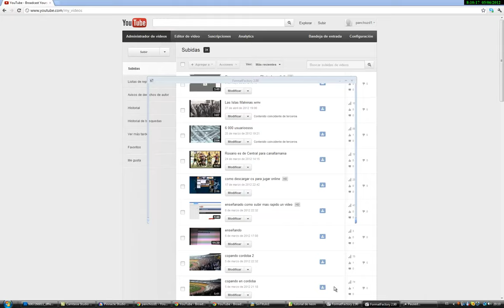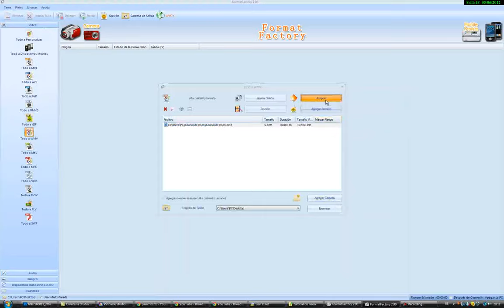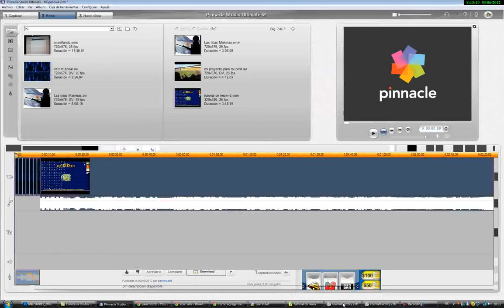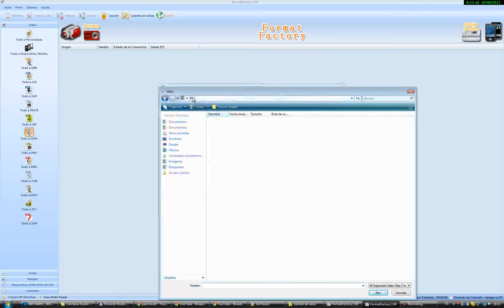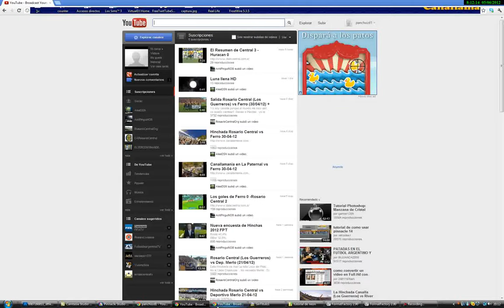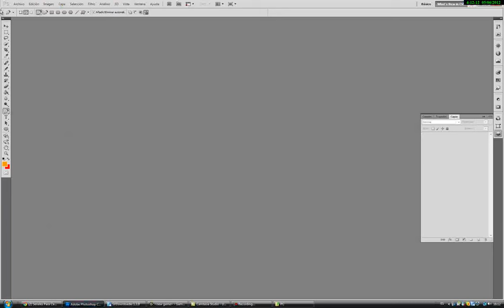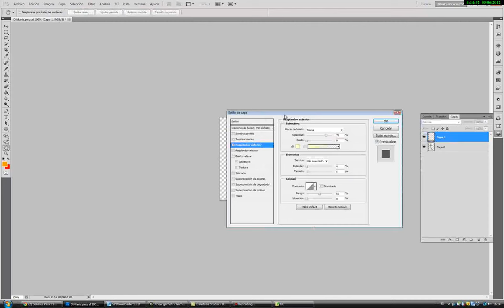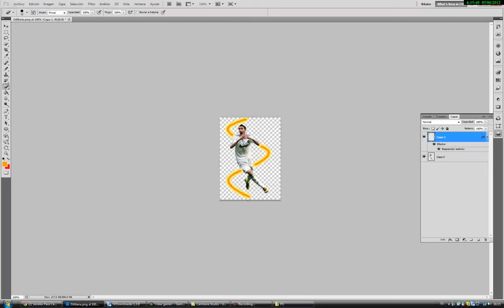como convertir en hd.wmv